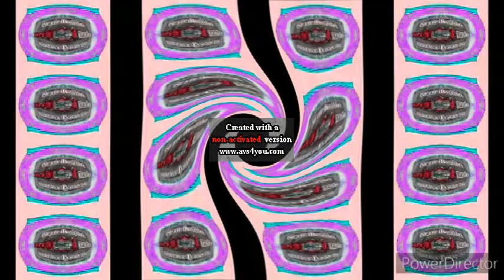Xilam Logo (2021) Effects Round 165 V2